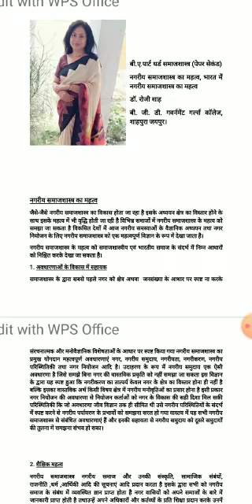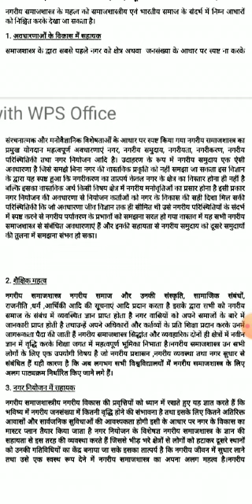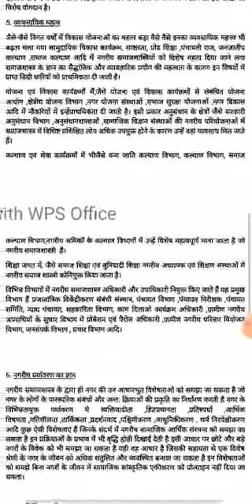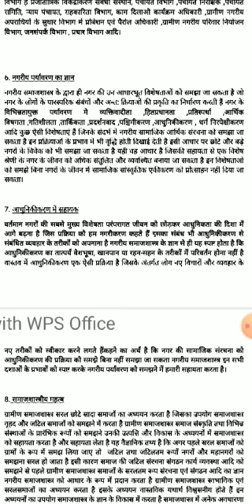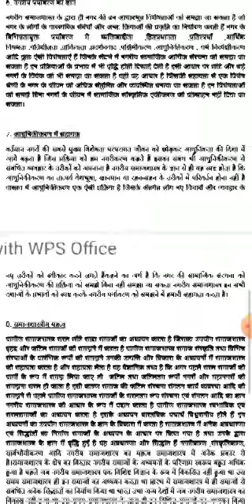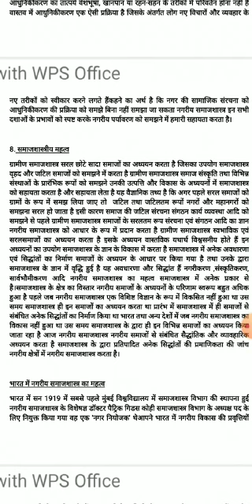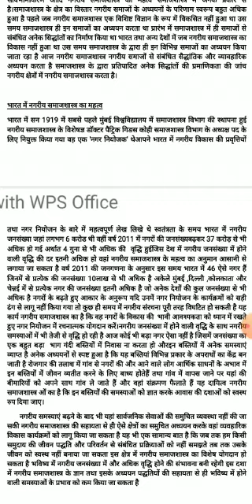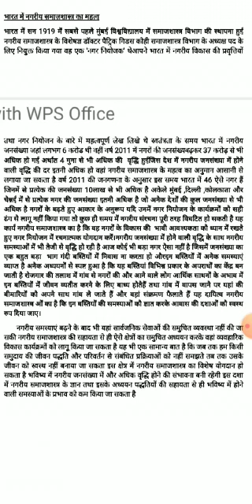B.A part 3rd year नगरीय समाज शास्त्र का महत्व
Dr. Rosy Shah Sociology